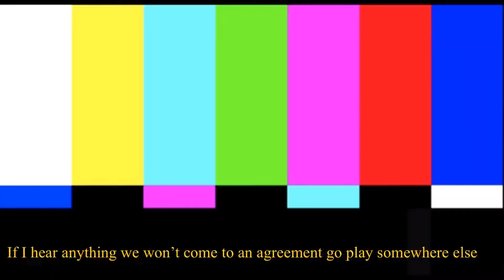HOW I LEARNED ENGLISH AND GOT THE AMERICAN ACCENT/كيف تعلمت اللغة الانجليزية و اللهجة الامريكية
welcome to my first video in arabic ,i hope you liked it ,i hope that it was beneficial to you:)
_INSTAGRAM:@inesbnyt
_TWITTER:@inesbnyt
_ TIKTOK:@inesbnyt

THANK YOU SO MUCH FOR TAKING TIME TO WATCH ME and reading this ,,I LOVE YOU